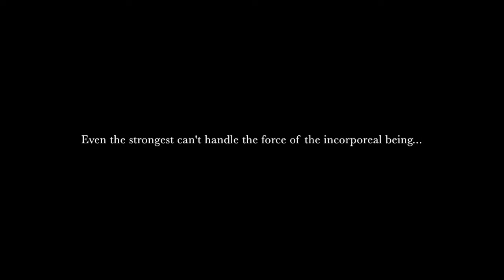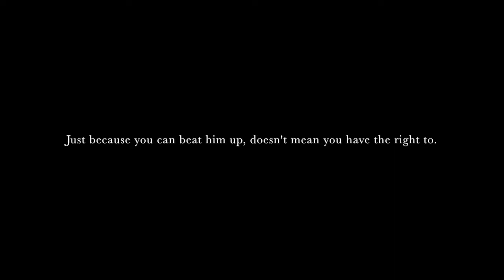Exploring Abandoned HAUNTED GARAGE! NEARLY DIED! (Not Clickbait)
Yo what's up guys! Today I explore a haunted garage and things go wrong! Check out what happens and watch to the end!!!

*This video was a parody of the real exploring abandoned haunted places videos people make. I personally love those videos, I just wanted to make my own.